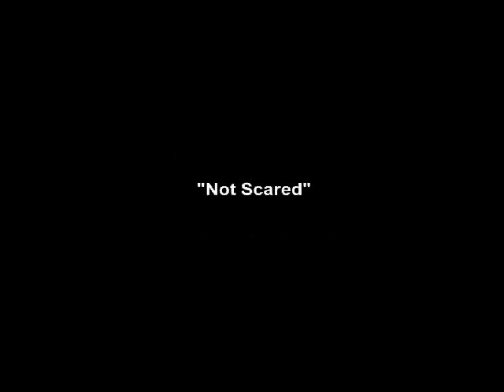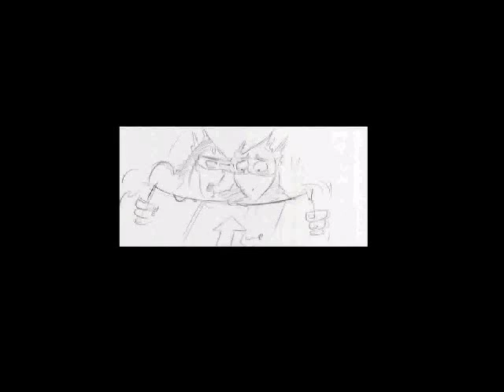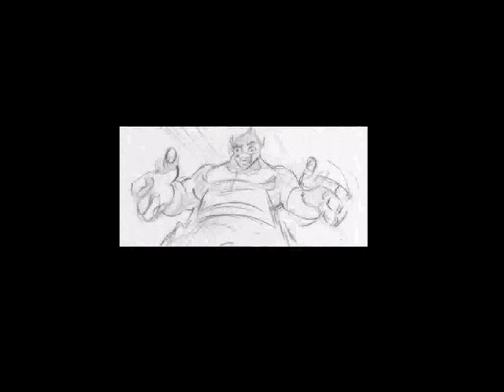Storm Hawks Animatics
These were found on the internet.

These animatics are from "The Black Gorge".

Please watch in high quality. They were blurry originally (from the source) so they will be even more blurry now that YouTube has finished with them.